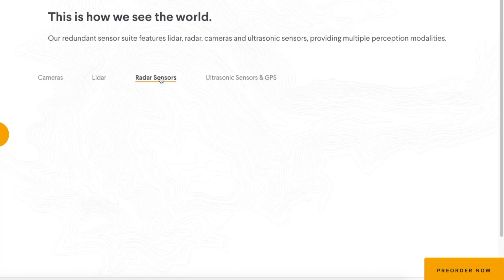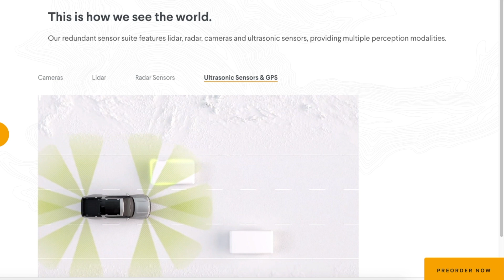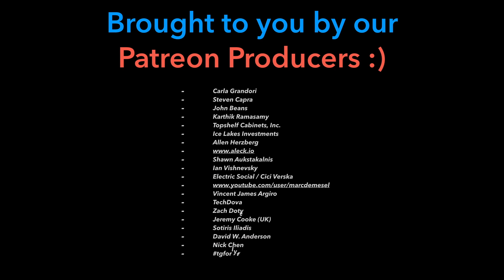Rivian's Self-Driving Strategy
A breakdown of Rivian's self-driving hardware, and how the company plans to rollout autonomy features for its customers. With 10 cameras, 4 radars, 2 lidars, ultrasonic sensors and high-precision GPS, each Rivian is equipped with more tech than a Tesla! But does that mean they will be able to compete on true general autonomy???